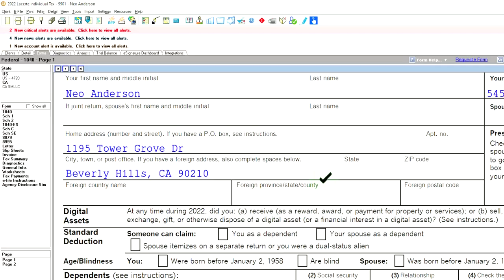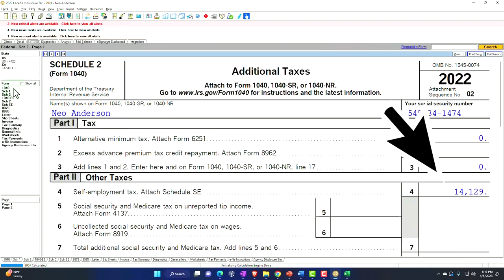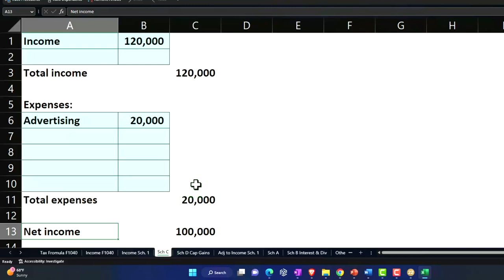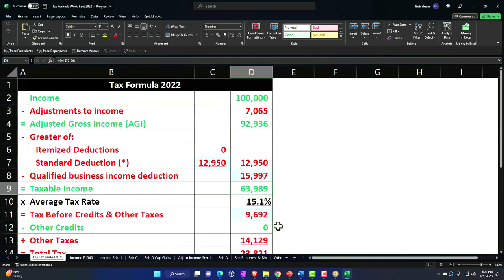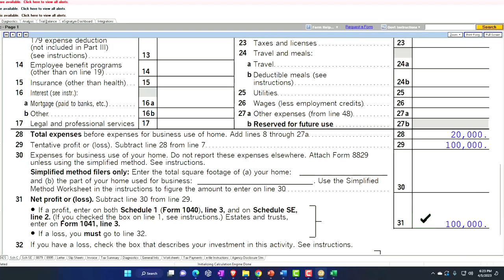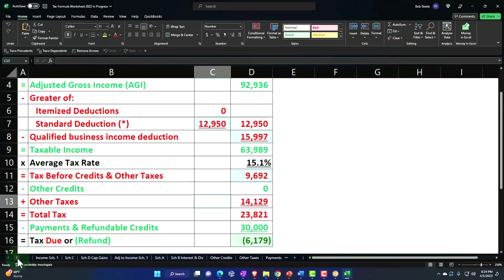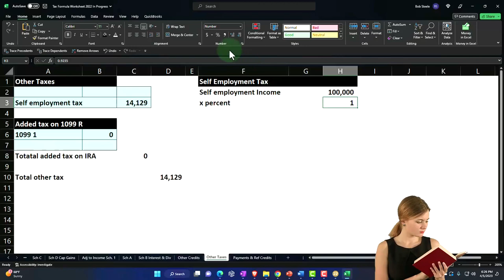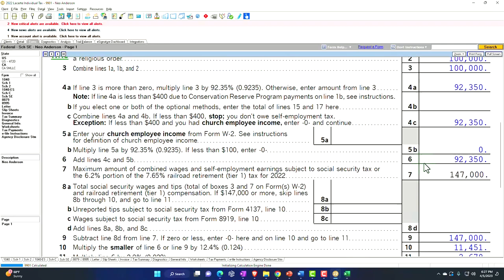How to Report Self- Employment Tax Part 1 Income Tax 2023